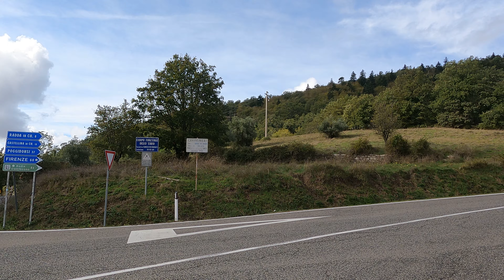da radda in chianti a Volpaia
Paolo si perde e rimane indietro, noi andiamo alla grande